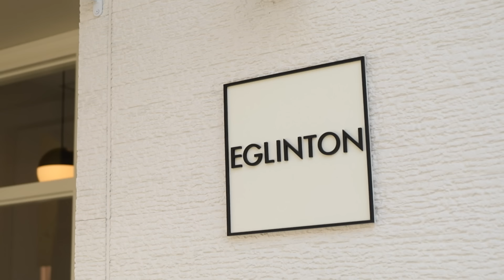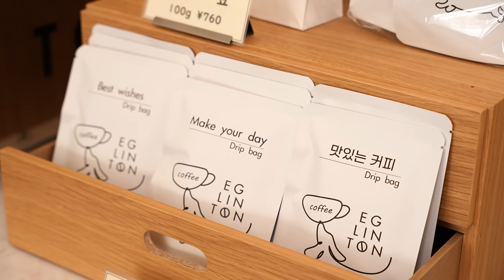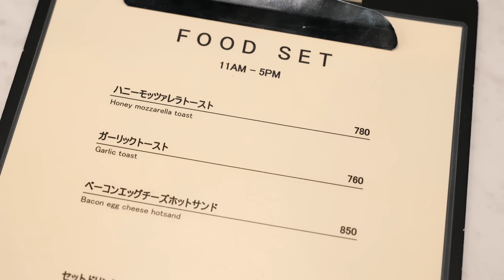【マハラージャン】日韓ラブラブ夫婦が営む”まるでカナダ”な喫茶店【片っ端から喫茶店】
今回は、ターバン姿がトレードマークのソロミュージシャン・マハラージャンが、大阪の喫茶店を訪ねます。

喫茶店：EGLINTON CAFE＆STUDIO
堺市堺区南安井町5-1-2

ドリップコーヒー　450円
ベーコンエッグ チーズホットサンド 　530円